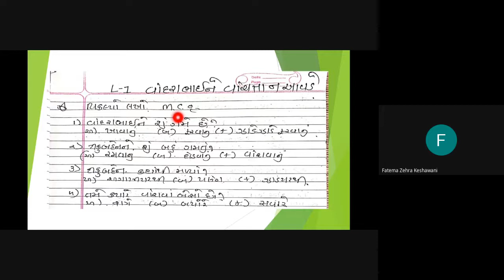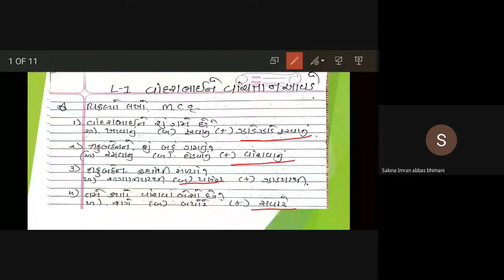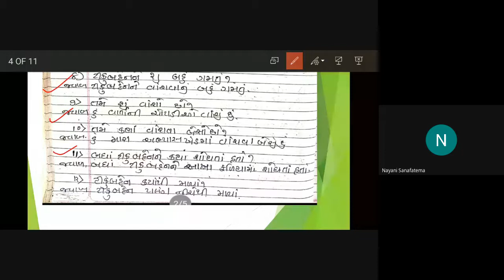STD 5E SUBJECT GUJARATI DATE 23 06 21